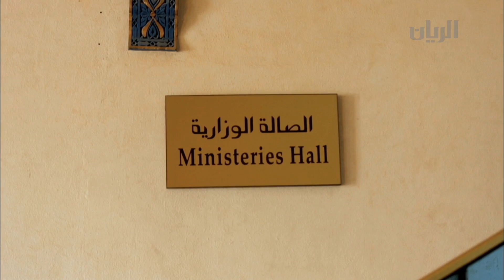برنامج الصباح رباح - الفقرة الثالثة - 02-09-2014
في هذه الفقرة تتابعون تفاصيل مسابقة اليوم في إطار مهرجان صيف قطر 2014 بالتعاون مع الهيئة العامة للسياحة .
.بالإضافة الى تقرير عن منتجع السلطان .
ومن  جاليري المرخية لقاء مع الفنان القطري يوسف أحمد للحديث عن معرض الشعر العربي.
وفي ختام هذه الفقرة استضاف برنامج الصباح رباح حصة عبد الله النصف- مشاركة في  المخيم المهني الصيفي الثاني الذي ينظمه معرض قطر المهني عضو مؤسسة قطر للتربية والعلوم وتنمية المجتمع
يمكنكم متابعتنا اكثر على الروابط التالية :